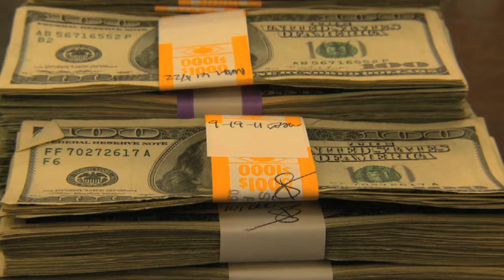"Silent Invaders" Sea Lamprey 2013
In this installment of Silent Invaders we investigate the history of the sea lamprey.   This may be the most notorious of all invasive species for the sheer fact that they have almost wiped out an entire population of game fish in the Great Lakes.